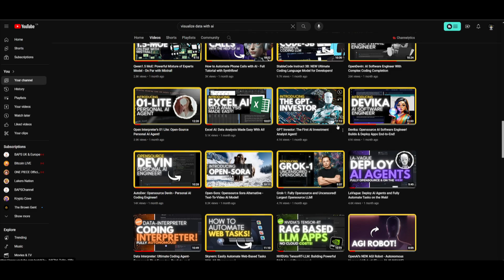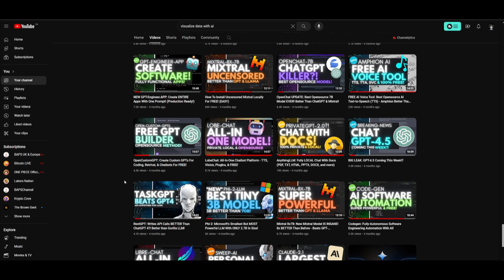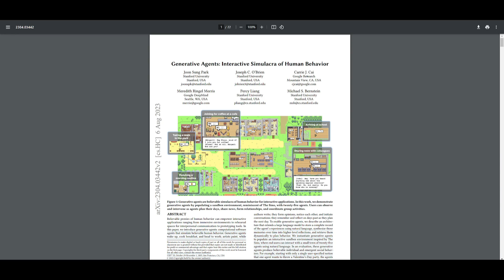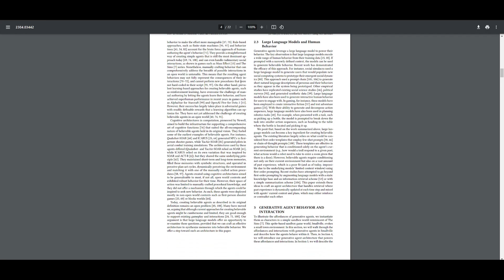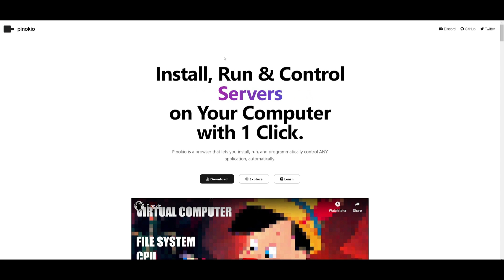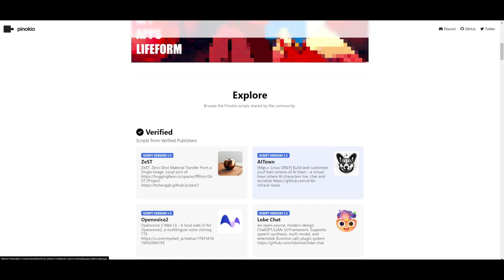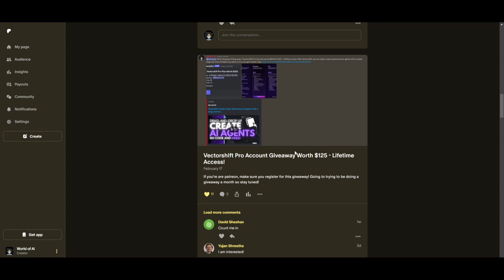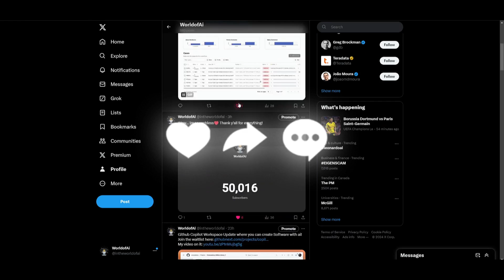AI Simulation - Fully Autonomous NPCs - AGI Accomplished?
This video unveils the secrets behind AI Town, serving as your gateway to understanding this innovative virtual community.

### Unveiling AI Town: The Ultimate Starter Kit
Dive into the realm of AI Town with this deployable starter kit designed to facilitate the creation and customization of your very own AI-centric environment. Drawing inspiration from the groundbreaking research paper "Generative Agents: Interactive Simulacra of Human Behavior," this project empowers you to embark on a journey of limitless possibilities.

### Empowering Creativity and Innovation
Discover the primary objectives of this project, which extend far beyond mere entertainment. Our mission is to furnish you with a robust platform primed for expansion. With native support for shared global state, transactions, and a dynamic simulation engine, this toolkit caters to a spectrum of endeavors, from casual experimentation to the development of scalable, multiplayer experiences. Additionally, we aim to democratize access to AI simulation by offering a JavaScript/TypeScript framework, bridging the gap for enthusiasts and professionals alike.

Embrace the future of technology and join us in revolutionizing AI simulation and interaction.

AI Town, artificial intelligence, virtual community, AI simulation, starter kit, Generative Agents, human behavior, JavaScript framework, TypeScript, multiplayer game, simulation engine, AI characters